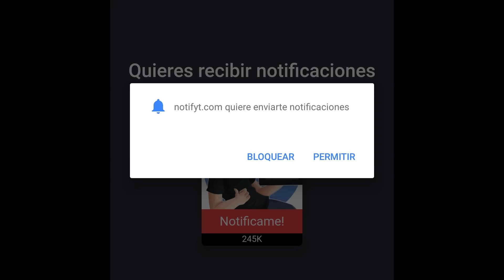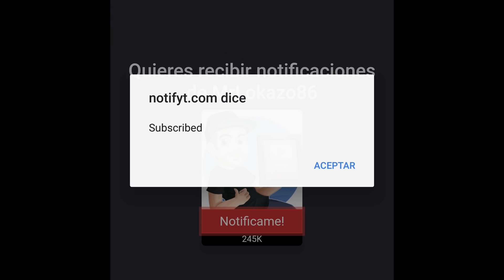MEGA GORILA BRUTAL #21 | ARKVENGERS | ARK | MrLokazo86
Placa Base: MSI Z370 Gaming Pro Carbon
Procesador: Intel Core i7 8700K 4.70Ghz
RAM: HyperX Predator DDR4 3000MHz 32GB
Gráfica: Gigabyte GTX 1080 G1 Gaming 8GB
Refrigeración: NZXT REFRIGERACION LIQUIDA KRAKEN X72
Caja: Phanteks Enthoo Evolv ATX
Fuente: EVGA SuperNOVA G3 850w gold

· Action!
· Streamlabs OBS